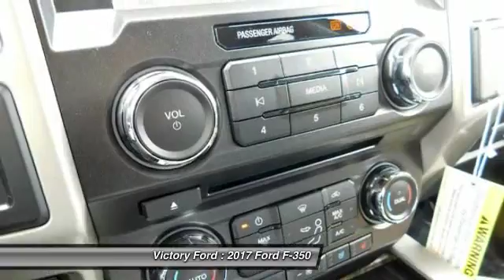2017 Ford F-350 Dyersville, Dubuque, Cedar Rapids, Manchester IA CH593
2017 Ford F-350 Lariat - $64967

Victory Ford
30584 Olde Hawkeye Road

Looking for the right ? Today could be your lucky day. this 2017 Ford F-350 could be yours.